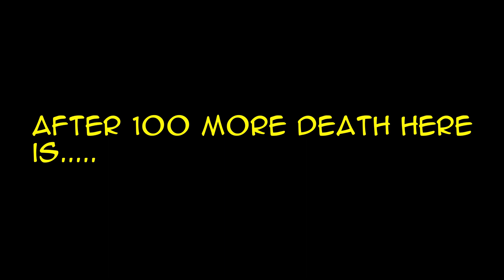END GAME! TERRARIA GAMEPLAY (PART 14) Final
This is it for now! There will probobly be more. If i come up with something fun too do ill come back. We are not done with Terraria but for now, yes its over. We have so much games too play and so. we need too move on!

THANK YOU ALL SO SO SO MUCH FOR ALL THE SUPPORT ON THE TERRARIA LETSPLAY. THANK YOU!